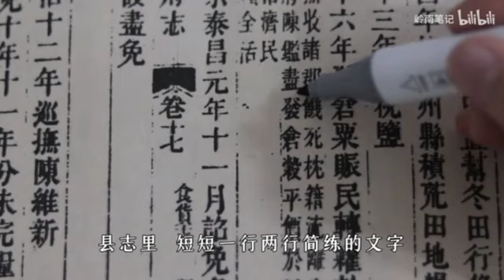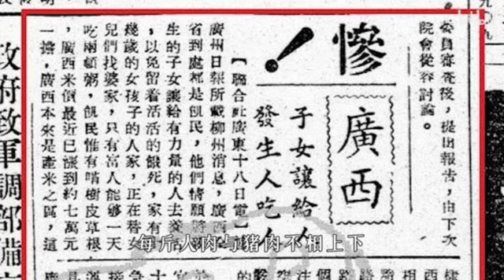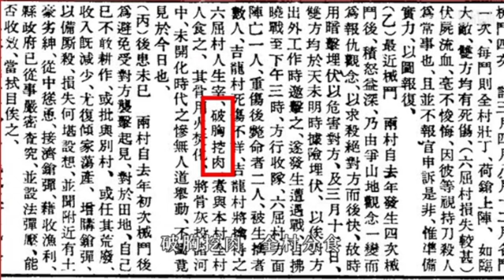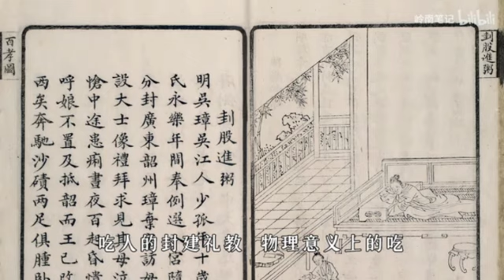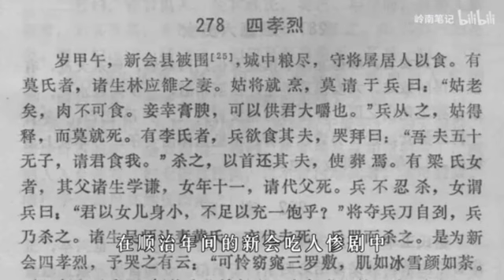支国古代南支-南粤/桂尼士兰（岭南）地区的人吃人记录